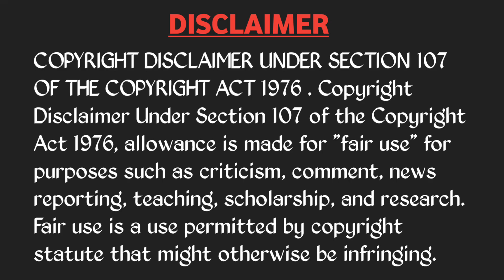IND vs AUS 1ST ODI TROLL | KL RAHUL JADEJA KOHLI HARDIK SIRAJ | CRICKET TROLLS TELUGU